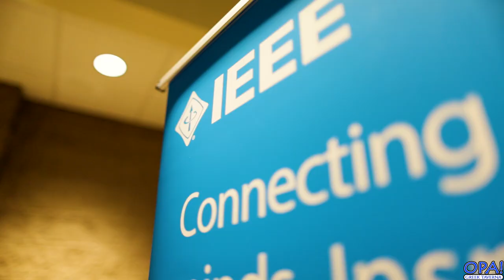IEEE EPIC Catering Restaurant Owner Vlog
Thrilled just thrilled to get the chance to cater for IEEE.  Thank you Cheri Dickey for recommending me to the IEEE board.  It was an amazing night.  Waterview Country Club was a great host this evening.

If you are in the North Texas area and you wish I could cater for you please let me know Id love to!  Our customers are always beyond satisfied with the food and service!

VISIT US or if you are thinking about send me something that would be so amazing!!😉😉